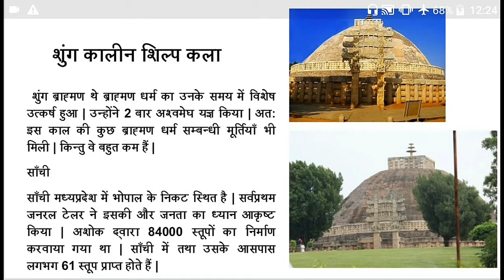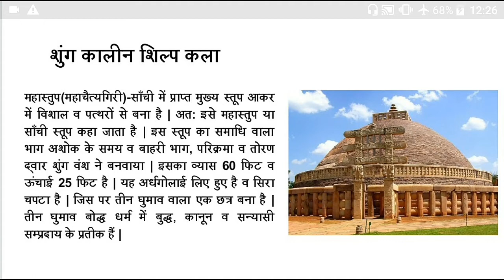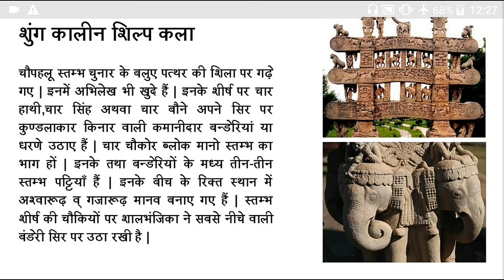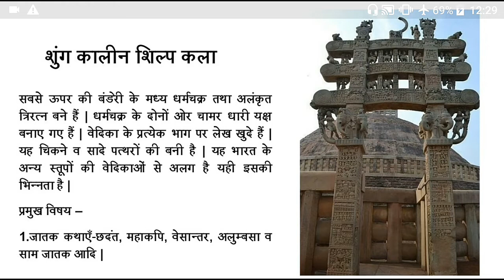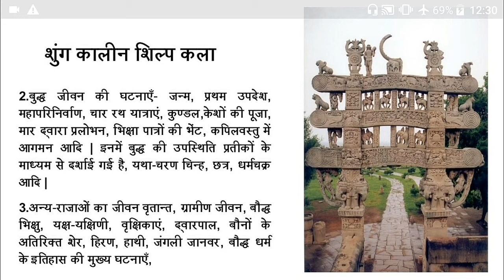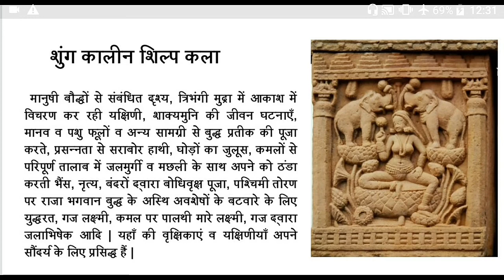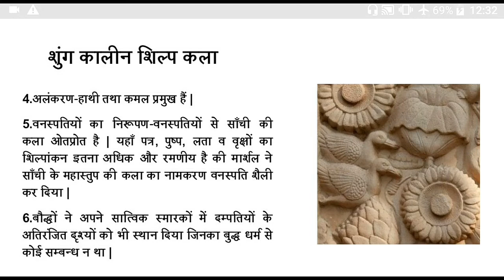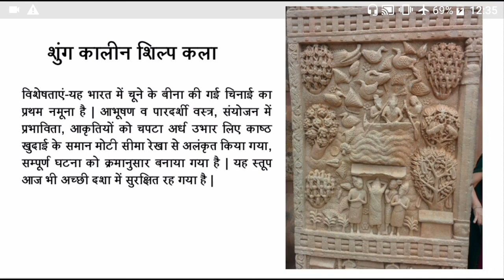शुंग कालीन शिल्प कला (भाग-1), Sunga Period (Part-1), A lecture by Dr. Priyanka verma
शुंग कालीन शिल्प कला (भाग-1), Sunga Period (Part-1), A lecture by Dr. Priyanka verma for the students of Drawing and Painting, B.A.Second Year, Unit-4